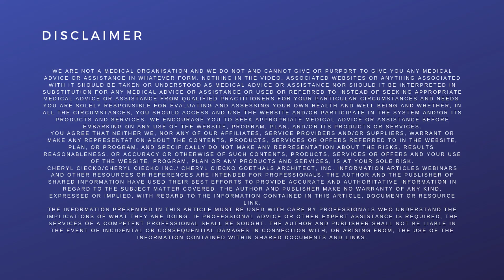Hurricane Recovery First Steps For Water Damage & Mold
⬇️ Learn Safe, Effective Ways To Remove Mold, spot Building Defects, Prevent Moisture Problems, and more! Get FREE Classes, Videos, and Checklists below:

We send monthly resources! Find the Free Mold Education Kit and more

➡️ Find out more about R. David Sweet at MIT Consulting

☎️ For anybody needing immediate help post-hurricane, you can connect with R. David Sweet

🏠BUILD A SAFE HOME - ONLINE PROGRAM:
 Learn the basic steps of building with mold prevention and long-term quality in mind!